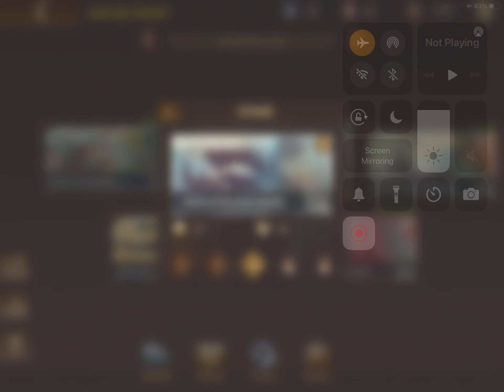GOG3 United Front, Battle of Marshall Islands, Glory of Generals 3